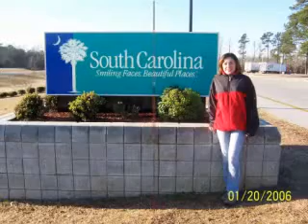LESS MI GRAN AMOR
FOTOGRAFIAS DE LESLIE, PARA SUS FAMILIARES Y NUESTRAS AMISTADES, ESPERO QUE LES GUSTE EL VIDEO. the song says, I'll never be whit you. But I'll allways be whit you. I love you less.